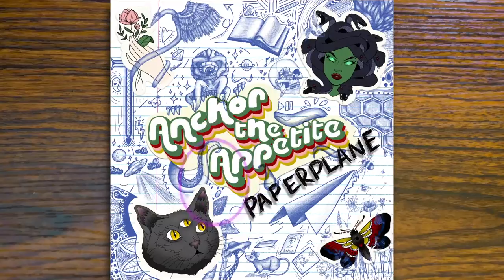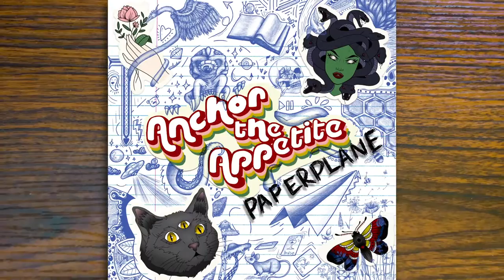Anchor The Appetite - "Paper Plane" (Official Music Video)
"Paper Plane," our fifth single is now streaming on most streaming platforms!

Say, you're not sorry yet
It'll sort itself out
So just fly away
With your paper plane
I know that you'll come back

Washed up and helpless
She's got her secrets cloaked in blood-soaked pages
The chapter's closing in on me
I'll find my way, we'll fly away

I've got my back against the wall
Well, my patience and my
Hair is thinning out
I'm a sight for sore eyes
I guess I realized
You're not coming back

I've lost my patience and my hair is thinning out
So just fly away with your paper plane
I know you're not coming back

I realize you're not coming back

(Our secrets in blood soaked pages)
We'll fly away

Artwork By: Emily Nichols and Emalee McCool

Executive Producer: Scotty Emberton
Creative Director: Tyler Bakke

Composed By: Scotty Emberton
Tracking By: Scotty Emberton
Assistant Engineers: Tyler Bakke and Ryan Self
Mixing By: Scotty Emberon and Cloos Audio

Lyrics By: Scotty Emberton, Tyler Bakke

Lead Vocals: Tyler Bakke
Background Vocals: Tyler Bakke, Scotty Emberton, Ryan Self
Rhythm Guitar: Scotty Emberton
Lead Guitar: Ryan Self
Bass: Scotty Emberton
Drums: Noah Nichols